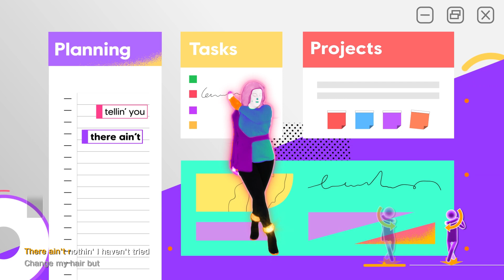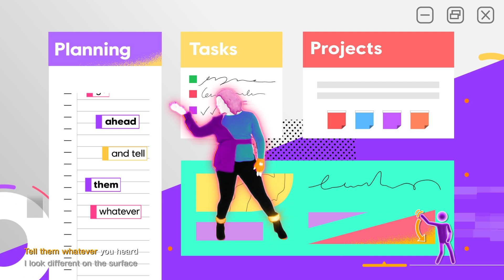Nice To Meet Ya by Meghan Trainor Ft. Nicki Minaj | Just Dance 2021 | Fanmade by Redoo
HEY GUYS!!!

Here's our brand new video for this month's "BACK TO SCHOOL" episode!

All the art and animation were made by yours truly.

Celine is the coach of this video!

Edison is the creator of this amazing choreo!
You can connect with him on his socials :
Congrats to the dancer of the week : Toniuuuu from USA